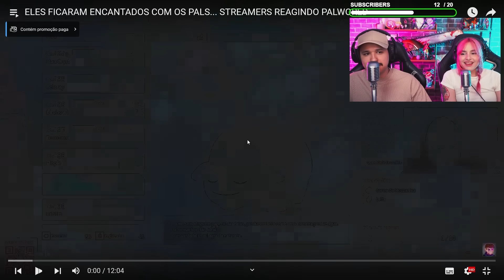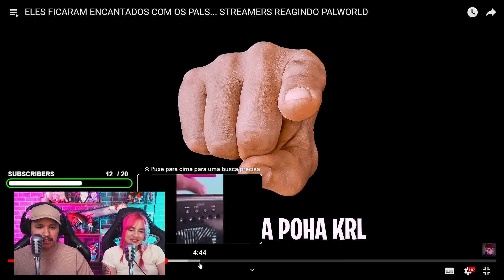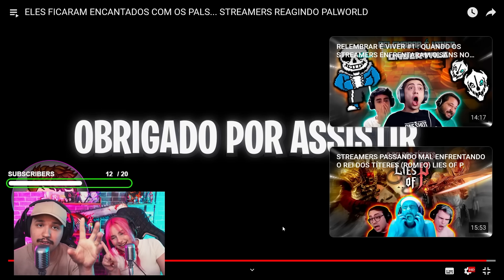É pal demais! Compilado dos STREAMERS jogando PALWORLD! | React Jotazs San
Cola nas nossas lives, de segunda à sexta ás 17 horas.